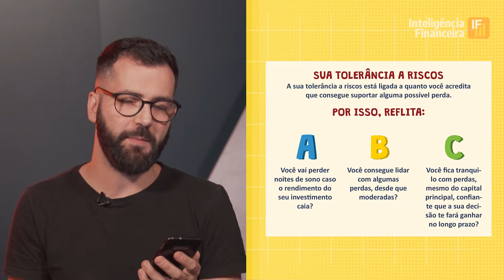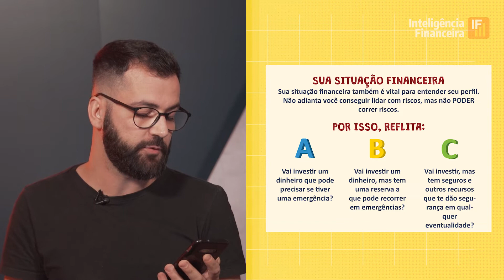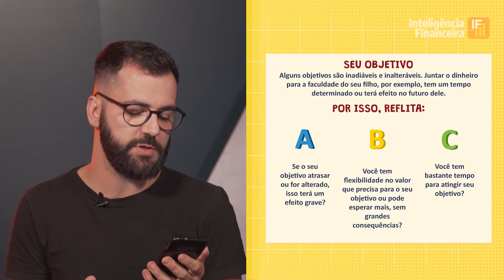Tutorial: Como descobrir seu perfil de investidor | IF te Mostra | Inteligência Financeira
Se você já pela Inteligência Financeira, se você já mexeu em algum aplicativo ou site de investimentos, deve ter visto a seguinte recomendação: "antes de tudo, conheça o seu perfil de investidor”. Pois é, parece uma dica óbvia - e até boba para algumas pessoas - mas NÃO É.

Para saber em qual perfil você amigão se encaixa, a CVM, que é a Comissão de Valores Mobiliários, determinou que se aplique um formulário chamado Análise de Perfil do Investidor, o famigerado API. E o que é isso? Basicamente, ele vai te dizer o quanto risco você está disposto ou disposta a correr com os seus investimentos. Veja o IF TE MOSTRA e saiba mais!

SigaIF também em outros canais